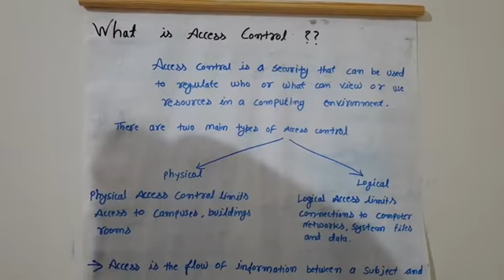Access Control Cyber security lecture series part -9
Bacis of Access control